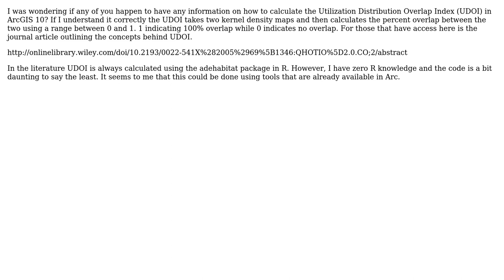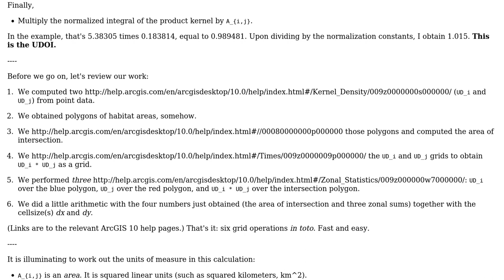GIS: How to Calculate Utilization Distribution Overlap Index (UDOI) in ArcGIS Desktop?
With thanks & praise to God, and with thanks to the many people who have made this project possible! | Content (except music & images) licensed under CC BY-SA | Music | Images & others | With thanks to user whuber user PolyGeo user MTGIS and the Stack Exchange Network Trademarks are property of their respective owners. You are responsible for your own actions.